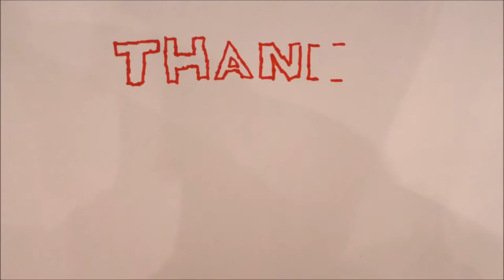VLOG #168|HEDGEHOG IN THE HOUSE!